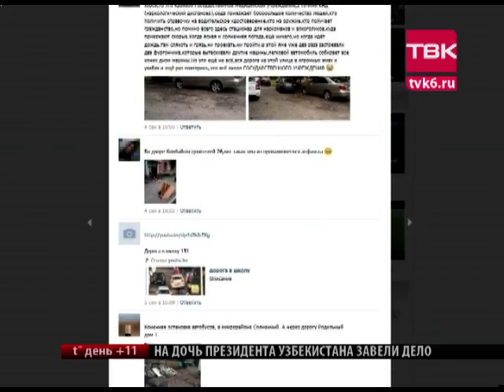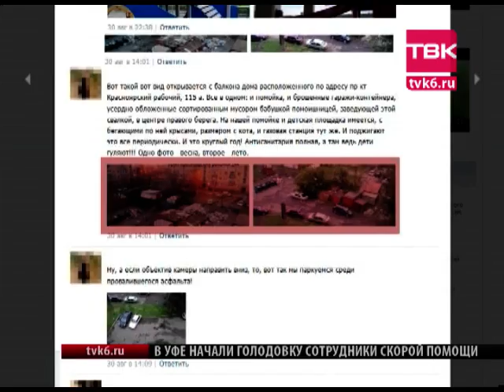Боль города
Для кого-то головной болью стало не отопление, а годами нерешаемые проблемы в Красноярске. Сегодня Юлия Мовшович проехалась по адресам и передала фотографии в мэрию. Когда чиновники обещают навести порядок там, где без преувеличений страшно жить и ходить?

 Этот двор находится в двух остановках от мэрии и нескольких кварталах от департамента городского хозяйства. Но чиновники, проезжая по центру, не увидят, как живут и чем дышат жители этого барака. "Всех прелестей" двора на Карла Маркса, 32 мы тоже не можем показать по этическим причинам. От запаха септика начинает мутнеть в глазах.

Тамара Петрова, жительница дома по адресу Карла Маркса, 32: «Это септик с квартир. Всё в одном месте, и это центр города! Вот сюда сливаются отходы, а после этого, вместо того, чтобы вывести и утилизировать, как положено, они льют это сюда. Так работает управляющая компания».

 Не добившись внимания от коммунальщиков, эту фотографию люди разместили в группе «Новостей ТВК» «В контакте» в разделе «Снимаем боль Красноярска». Сюда же выложили дизайнерский проект пенсионерки Галины Назаровой с улицы Комбайностроителей, 26.

Галина Назарова, пенсионерка: «Это была столешница. Вот суда поставила. Вчера обещали привести асфальт, сегодня уже вторник».

 В ожидании дворового чуда и жители улицы Свободная, 5 «Б», чьи дети, судя по комментариям, водят хороводы вокруг сгоревшей машины. А на 9 мая, 45 двор облагородили, только смотреть на это больно, как сообщает Юлия. Конструкцию непонятно как закрепили, штурвал от кораблика отвалился и торчит голый штырь. Еще одна болевая точка - на проспекте Красноярский рабочий, 115 «А». Весь этот мусор сюда стаскивает одна женщина.

 Пожаловались Красноярцы на провальный сезон дорожных работ, на разбитую проезжую часть у КНД, где по разбитой дороге все ездят, будто пьяные. Папку с адресами сегодня мы распечатали и передали в департамент городского хозяйства - пускай теперь это будет их головная боль.

 Через месяц мы проверим, как удалось разрешить наболевшие проблемы жителей Красноярска. А вам предлагаем заходить в нашу группу ТВК и делиться своими наболевшими проблемам в разделе «Снимаем боль Красноярска», оставляя в комментариях адреса, фотографии и видео.